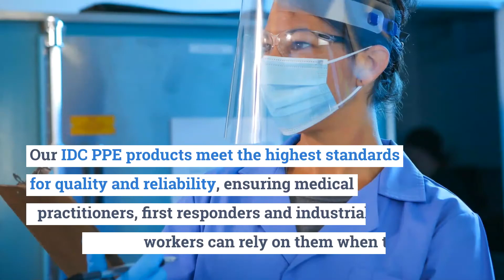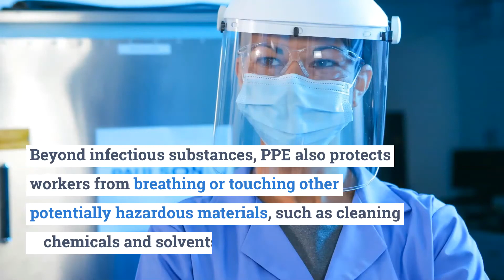Paulson - LabTeamet - Medical & IDC PPE by Paulson Manufacturing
This is a brief overview video explaining our Medical & IDC PPE products and the key benefits and applications of them.